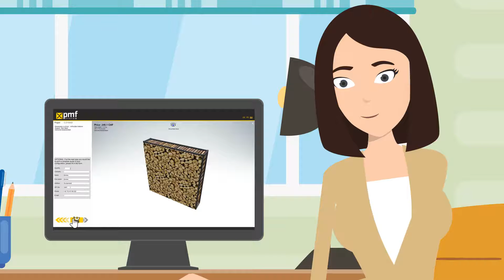Emma rencontre PMF System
Découvrez comment PMF-System aide Emma pour son mobilier personnalisé. Configurez en ligne maintenant !